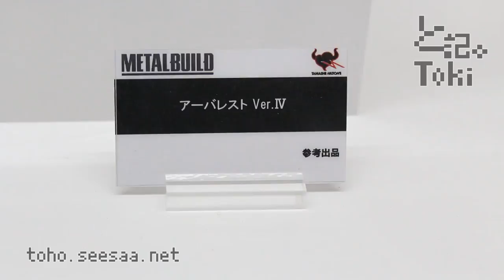METAL BUILD Arbalest Ver.IV display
METAL BUILD アーバレスト Ver.IV 参考出品